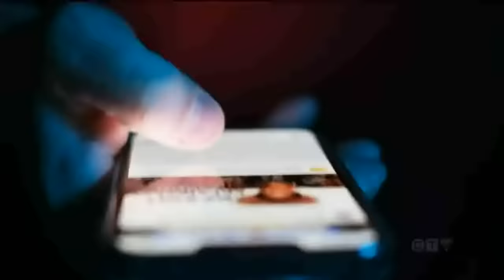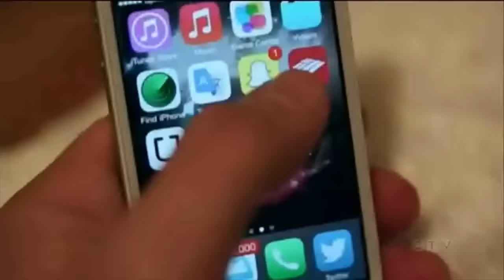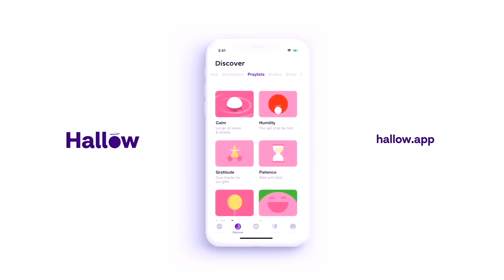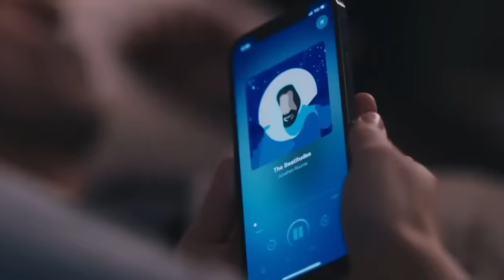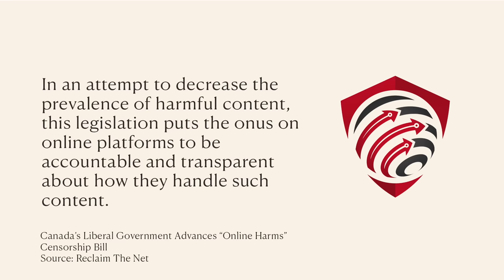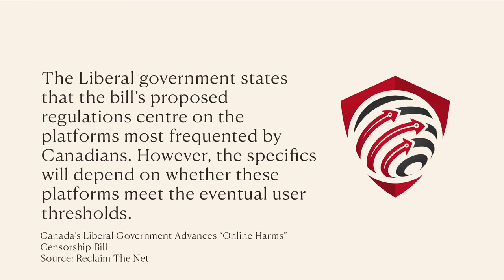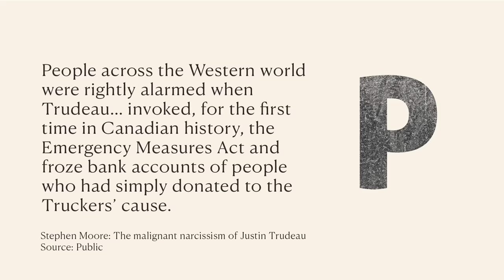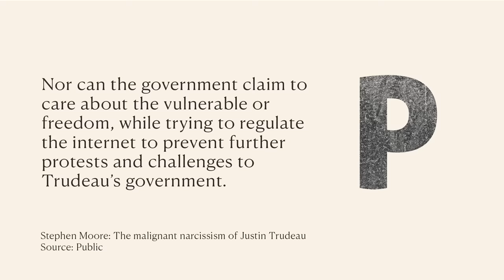Canada Just SHOCKED The World With Creepy Authoritarian Law, It's Not Good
With Canada’s new 'online harms' bill set to make online hate punishable up to LIFE in prison, is Trudeau C-63 bill about protecting children or about labelling any speech he personally dislikes as hateful?